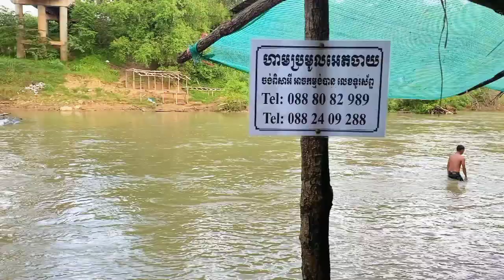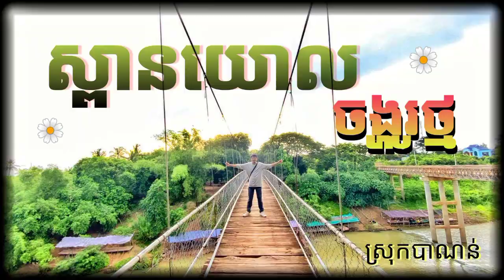ផ្លូវទៅស្ពានយោលចង្ហូរថ្ម ឃុំកន្ទឺ១ ស្រុកបាណន់ ខេត្តបាត់ដំបង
ភូមិសរសេរពក ឃុំកន្ទឺ២ ស្រុកបាណន់ ខេត្តបាត់ដំបង ។